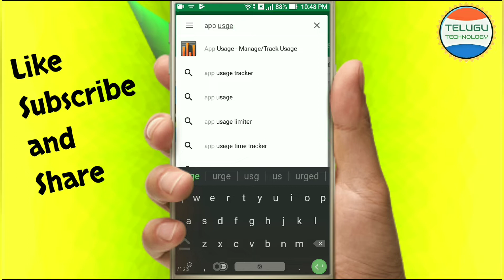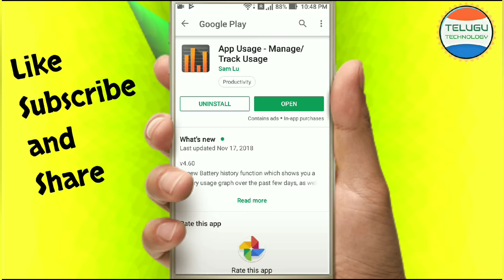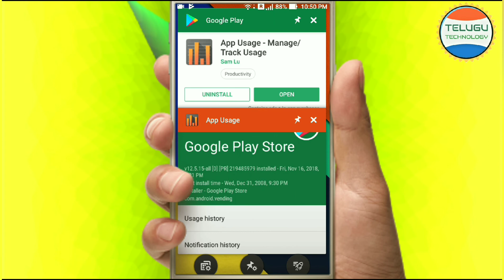How to know the app usage details in android mobile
This is Process for How to track your app usage details in android mobile